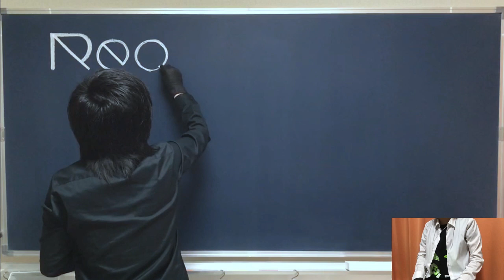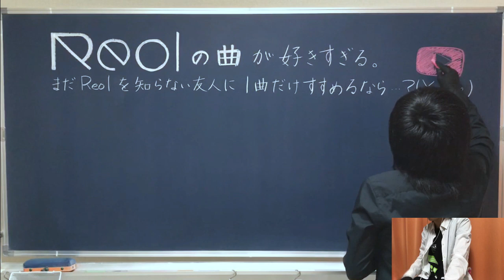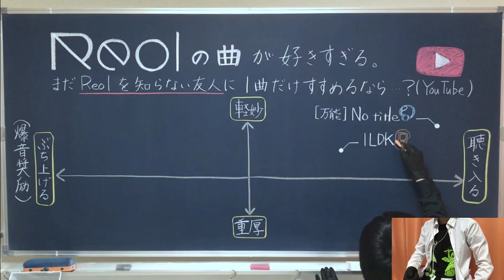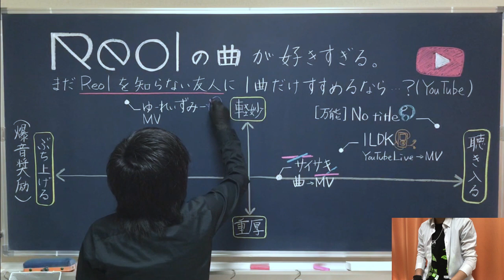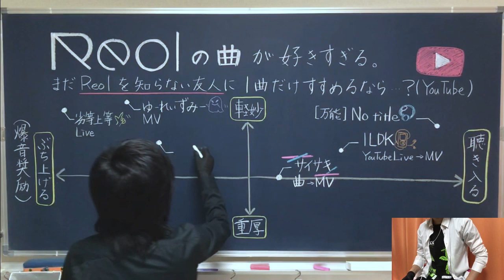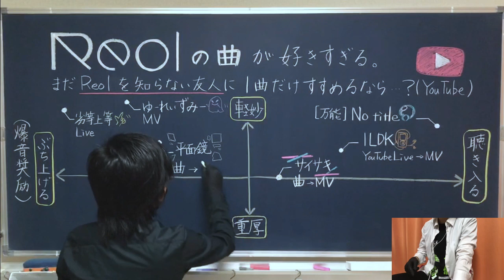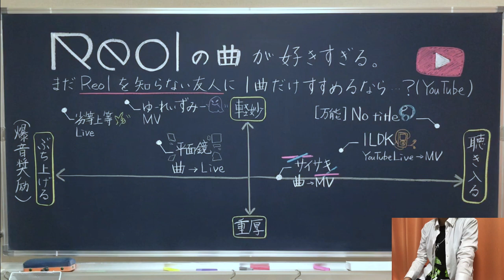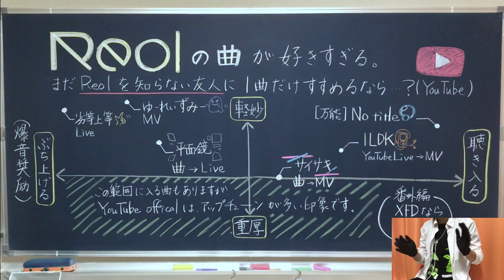【Reol】YouTubeで聴ける最強の1曲とは？【厳選】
今回はネットを中心に躍進を遂げるシンガーソングライターReolの曲の魅力について語って授業っぽく動画にまとめました！

Reolって名前は聞いたことはあるけど、何から聞いていいのか分からない！っていう人や、友人に良さを伝えたいけど何からすすめたらいいのか迷って結局止めちゃう…という方におすすめです。
画的にはとても味気ない動画となっていますがw、Reol公式チャンネルで聴ける曲の中から選りすぐりの6曲をご紹介しますので、最後までご覧ください。

【クイズ】この板書にある脱字はどこでしょうか？
コメント欄で答え合わせしましょうw

0:00 オープニング＆あいさつ
0:25 この授業のテーマ
1:35 曲をすすめるときのポイント

‹Reolを知らない友人にすすめるべき曲の紹介›
2:16 No title［万能］

3:15 1LDK

5:12 サイサキ

6:25 ゆーれいずみー

7:26 劣等上等

8:30 平面鏡

11:14  Σ（番外編）

11:57 エンディング
12:17 完成した黒板

●関連リンク
その他にも数多くの楽曲のMVや Live映像が無料公開されています。

劣等上等のみ本家からオフボーカルの提供がありますが、他のReolの曲は基本的にインストの音源は配信されていません。ですので、原曲を忠実に再現した音源はとても貴重です。細かい音やコーラスなどもつくりこまれていますのでおすすめです！

●動画編集
▷たちばなつばさ（Twitter）